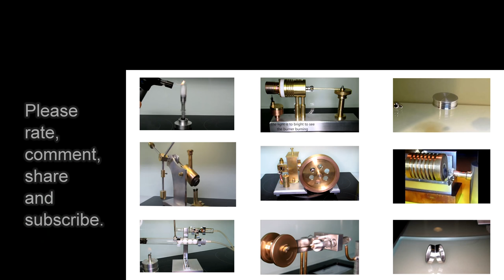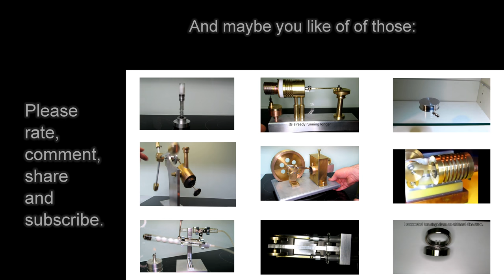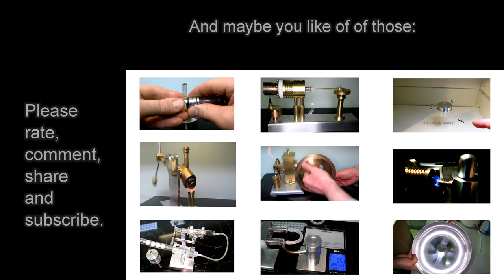A revolutionary new Bicycle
I don't know if  anyone can easyly ride this type of bicycle and if it will be some kind of self stabilizing or can be made self stabilizing. Someone has to build it and try out.

Even conventional bikes have not been understood fully for a long time.

Transcript:

A new type of bicycle

This is a model  of the new  type of bicycle  that I invented.

I don't know if I only have  reinvented it.  At least I have  never seen it  anywhere before.

You might think I am totally crazy.

But the laws of physics also work for crazy people.

Or maybe even better.

The front wheel can be tilted in two directions.

But not in the  direction you  are used to from a conventional bike.

What makes  it very special is that the axis  of rotation of the egg shaped wheels is  perpendicular to the normal axis  of rotation.

And the egg shaped wheels themselves of course

I had the idea for  this when I played with a ball from a ball bearing with a flat top.

riding straight ahead

Riding straight ahead but faster because the wheels are tilted  more and roll on a  bigger circumference (shown exaggerated).

Push handlebar to drive to the right.

Pull handlebar to drive to the left.

again...

I published this video on Easter 2016 so  I used eggs as wheels but balls will work also.

The lower half of the balls would be sufficient.

When having to stop  at the traffic lights you could tilt the balls back to vertical direction.

The balls could then rotate freely (for example with tungsten carbide instead of rubber  in the lower center  of the balls) for low friction.

Tilting them again when the lights are green would transform  rotational energy in translation of the bike very quickly.

I do not claim this bike to be better than conventional bikes. At best it could be a fun bike. And I do not even know if anyone could easily learn to ride this bike.

I also do not know if and under which conditions  it would be somehow self stabilising like a normal bike. Even normal bikes have not been fully understood until recently (Don't believe? google tms bicycle)

If you have the resources and if your bones are not as brittle as my old bones then build it and try to ride it.

At least it is less dangerous than a wingsuit  flight through a hole in the side of mountain.

I think.